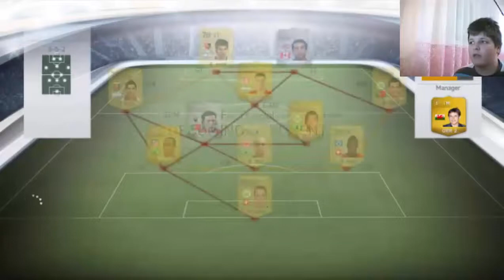FIFA 14 ULTIMATE TEAM ep.3 [Hrvatski Gameplay] ☆ CroatianGamesDK ☆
Pozz evo FIFA 14.
OPROSTI TE RADI KVALITETE SLIKE!!!

● Outro Music
● Intro Music